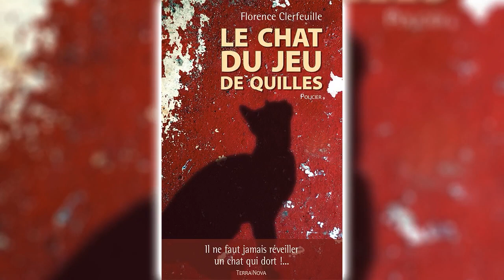Le chat du jeu de quilles par Florence Clerfeuille - Livres Audio Gratuit Complet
Qui mieux qu'un journaliste en préretraite pour résoudre un cold case ?
La cinquantaine passée, Marc vient de quitter son job de journaliste. Il est un peu désœuvré dans son appartement parisien quand son ancienne collègue, la jeune Manon, vient le solliciter pour tenter d’élucider un meurtre vieux de dix ans qui s’est produit dans un petit village de l’Aveyron. Marc quitte alors Paris sans regret pour découvrir un autre univers qui tourne essentiellement autour d’un sport inconnu pour lui : les quilles de huit. Il apprend à connaître les figures locales : Gaston le cafetier bavard, Célestin le gentil benêt, Monsieur Thomas le vieil homme silencieux, Attila le coiffeur originaire de Hongrie… Mais qui a tué, il y a dix ans, le père Pommier ? Sa femme, la jeune et belle Clotilde, s’est-elle vraiment suicidée ? Et pourquoi son chat réapparaît-il tout à coup ?
Entre chronique villageoise, polar et cold case, l’enquête de Marc et Manon va bousculer bien des certitudes !
+ de 10 000 lecteurs convaincus

Nous espérons que vous avez apprécié ce livre audio.